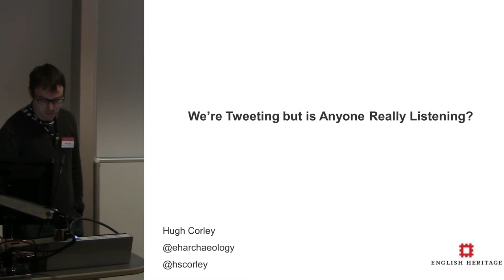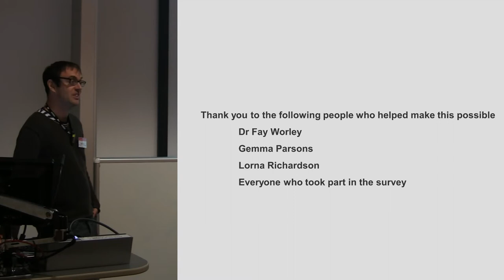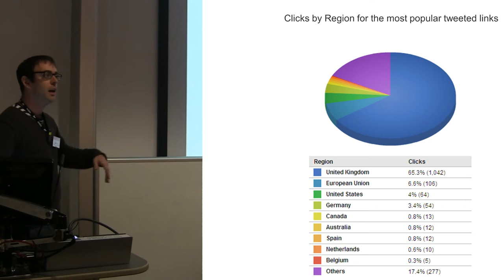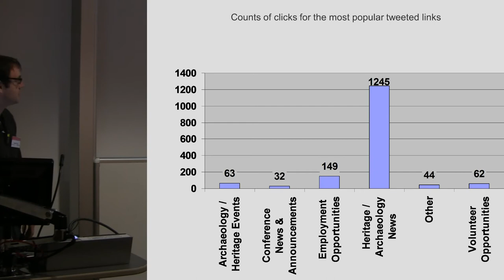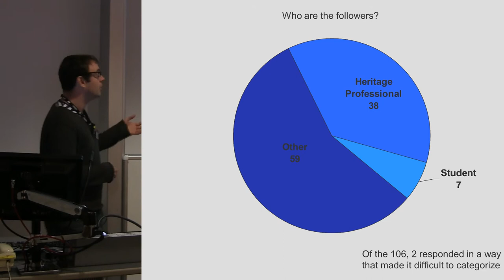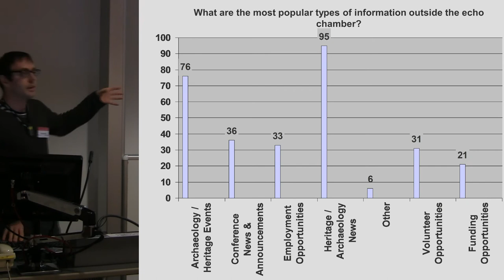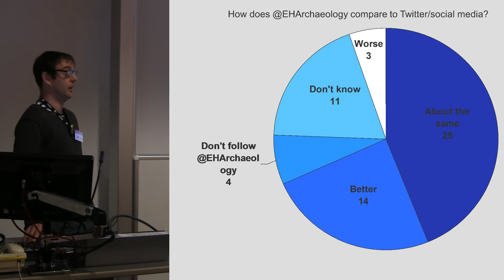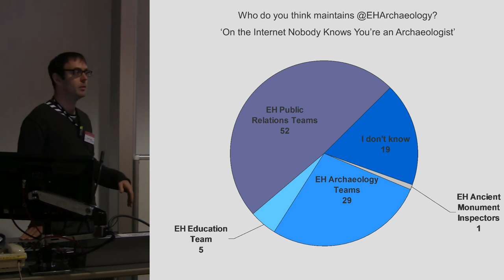We're Tweeting But is Anyone Really Listening? [Updated version]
Evaluating the Impact of Organisational Tweeting

Since joining Twitter in March 2010, the @EHArchaeology Twitter feed has grown to nearly 5000 followers. Providing links and information about our projects and interesting archaeology it is hoped that we are engaging with a wide audience. But what does having 5000 followers really mean? Is this any measure of impact or engagement? Rather than continue to assume that more and more followers is a result, these followers will be used to determine the impact of this engagement. By looking at the feeds activity and the links that followers actually use, a clearer picture of what types of content the audience wants will be created. A survey results will be presented that will focus the followers, who they are, what they do, their level of interest in archaeology and the type of content they find interesting. It is hoped by exploring these issues it will be possible to better understand value of Twitter and how effective it is at engaging with the public.

Hugh Corley
Archaeological Information Systems Manager
English Heritage